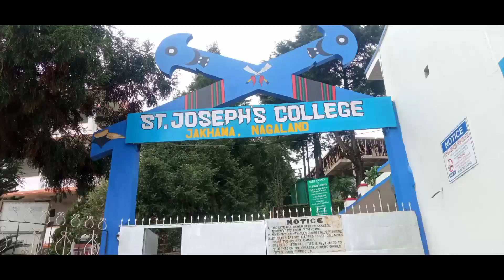kohima science college jotsoma visited st. joseph college jakhama | enjoy young life | NCC Army wing